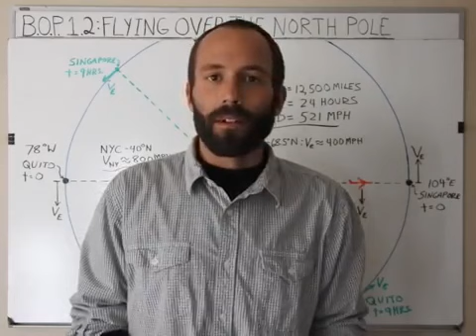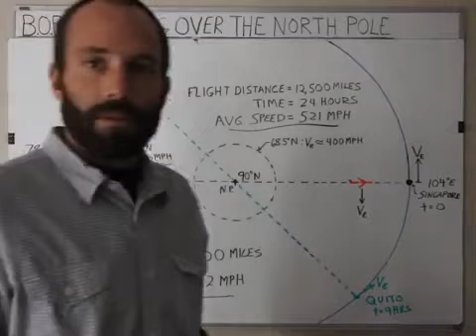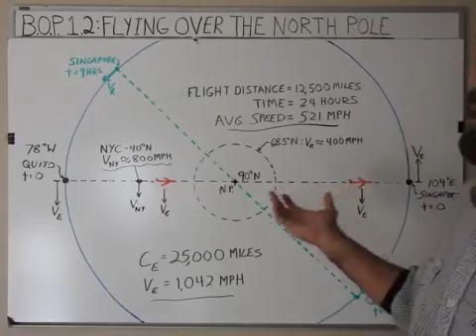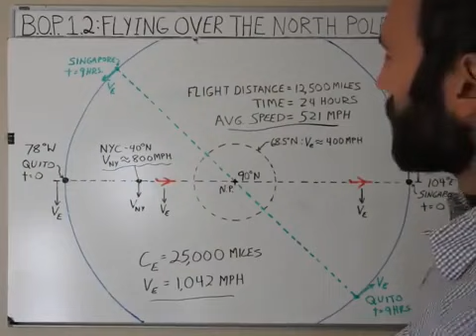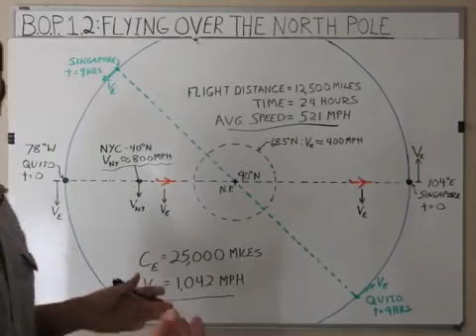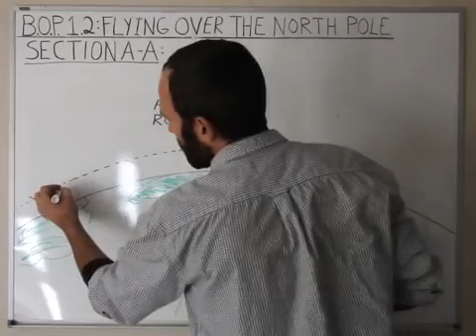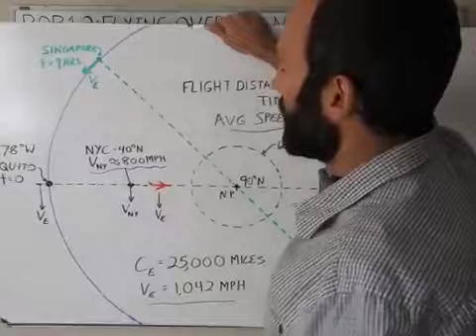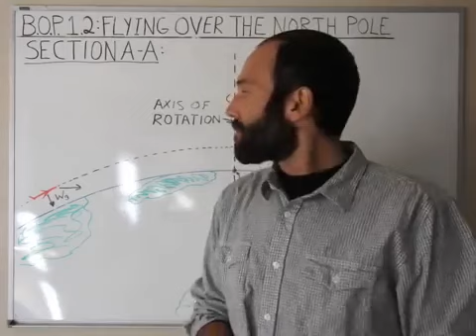Ball's Out Physics Episode 1.2 Flying Over the North Pole